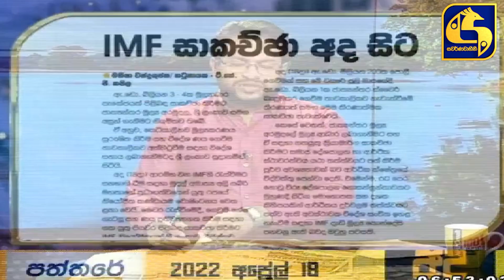IMF සාකච්ඡා අද සිට